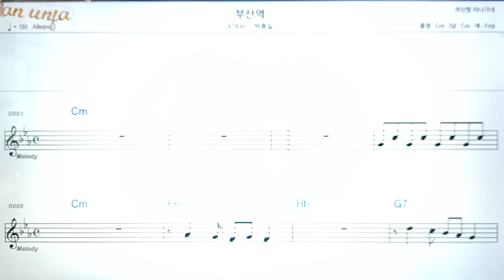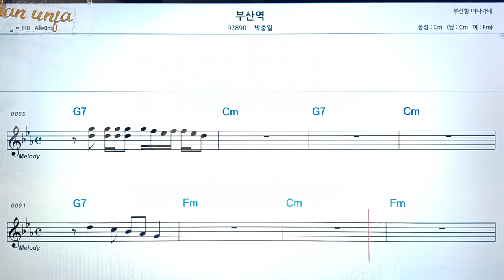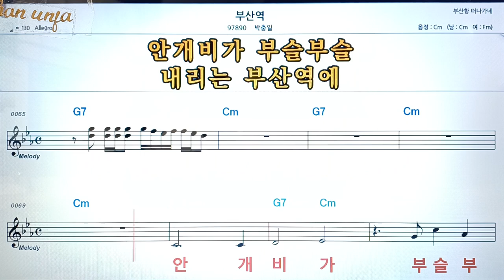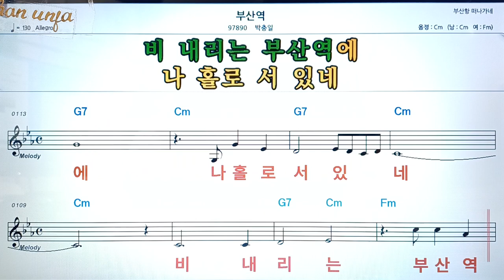부산 역/박충일👍악보, 코드,가사,Karaoke*가라오케 반주